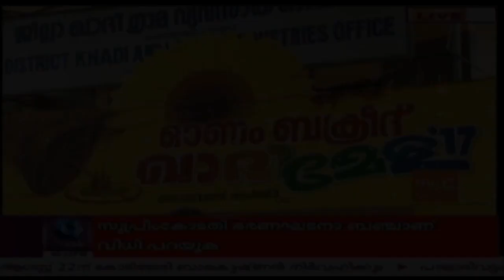News @ 6 PM : Govt Moves Appeal Against Single Judges Remarks | 21st August 2017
Kerala government on Monday filed an appeal before the Kerala high court seeking to remove the observations made by a single bench against health and social justice minister KK Shailaja.